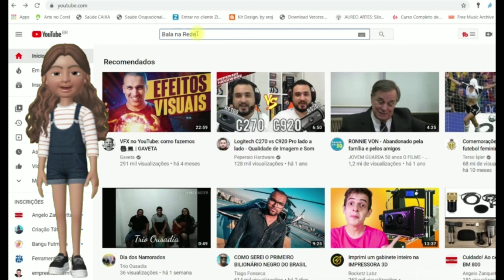Atenção aos amantes do futebol de mesa!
Assista 02 vídeos incríveis!futmesa